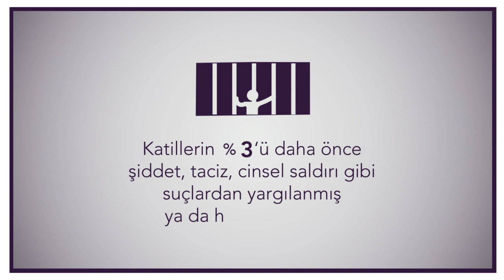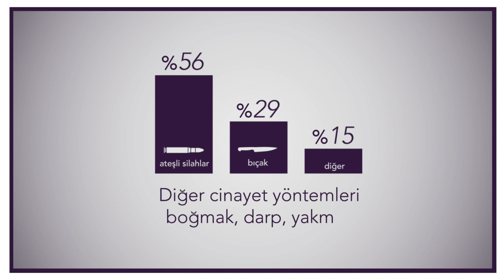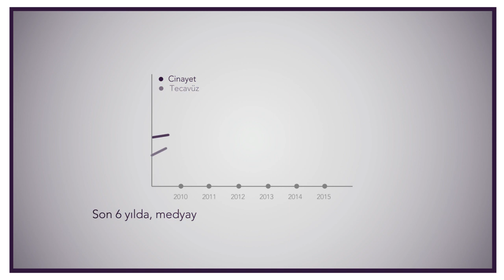Erkekler 2015'te en az 284 kadın öldürdü | 2015 Erkek Şiddeti Çetelesi